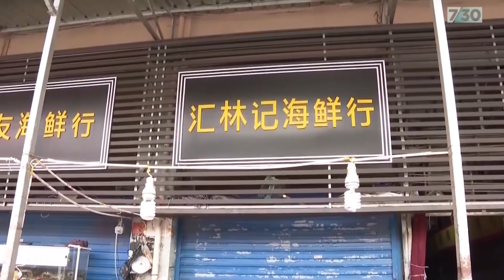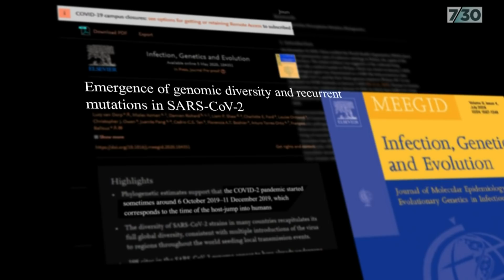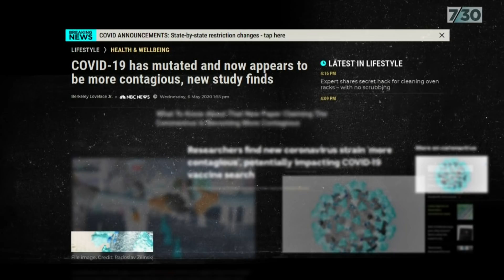Dr Norman Swan looks at where COVID-19 might have come from | 7.30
One of the mysteries about the coronavirus is where it actually came from. The US Government is peddling a theory that it escaped from a Chinese lab. Dr Norman Swan takes a look at its possible origins and how it might be transforming itself.